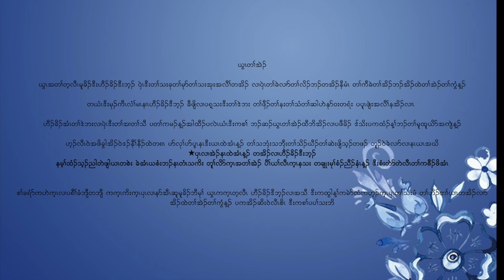Karen New Gospel Song 2022 ( Ywar Ta Eh ) By Tracy - Karaoke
god blessing you all.